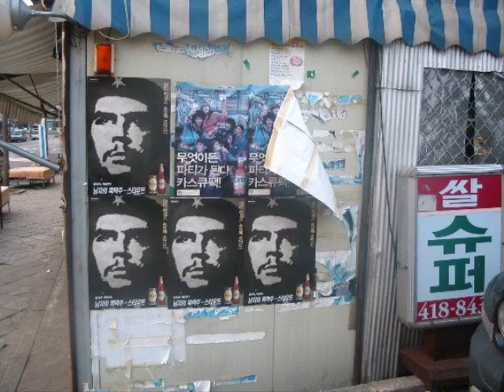Martyr Me, Mutherfucker (Spoken Word Series)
5PM Productions helps you understand the key to living forever...

Martyr Me Mutherfucker
Come on, I believe in you.
You know you'll get that medal for it
It's nothing more than a wink or a slap on the ass
But when a crowd gathers and people clap in unison
You'll feel like you did the right thing.

Until you see me again
Every fucking where you go
Stenciled on a wall, grafitti in the park, your daughter's purse with sparkles

Your medals collect dust and everyone's forgotten why they clapped for you
They're clapping for someone else now while they wear t-shirts of me, hats like I used to wear, and wondering if maybe I wasn't such the bad guy they used to be told I was.

Martyr me mutherfucker
Let's find out who out lives who

Especially when your daughter comes home pregnant.  The one you ignored while chasing me.  She tells you she chose to name the baby after a martyr, me mutherfucker.